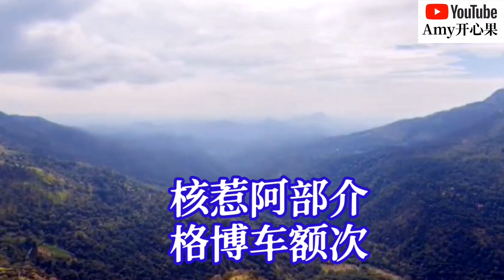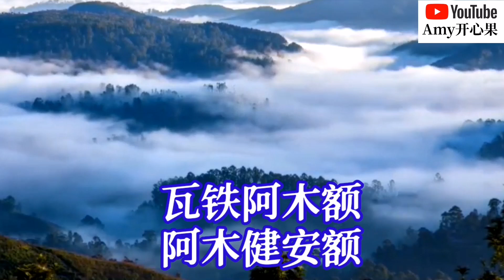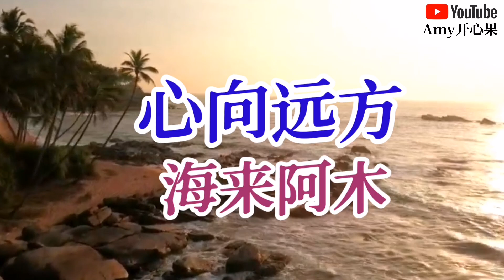💞【心向远方】演唱：海来阿木💞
【心向远方】
演唱：海来阿木
作词：吉地色呷/吉克子古
作曲：罗杰/吉拉石日
编曲：喜波
混音：张黎兵
录音：曲比阿且
OP：坚诚文化

心在远方悠悠荡荡
人在路上跌跌撞撞
在黑暗中寻找那束美丽的光亮
相信自己不是黑暗中的小蟑螂

当朝阳满山岗
打开窗我喝杯豆浆
然后让心
去更远的地方游荡
然后让心

阿莫斯堵额
核惹惹什额
核惹阿部介
格博车额次
瓦铁阿木额
阿木哈健安额
瓦铁阿木额
阿木哈健安额

一边向往一边疗伤
行走四方自信坦荡

阿莫斯堵额
核惹惹什额
核惹阿部额
格博车额次
瓦铁阿木额
阿木健安额
瓦铁阿木额
阿木健安额